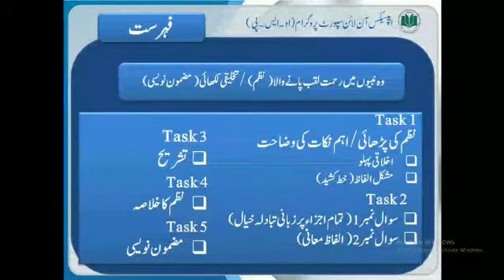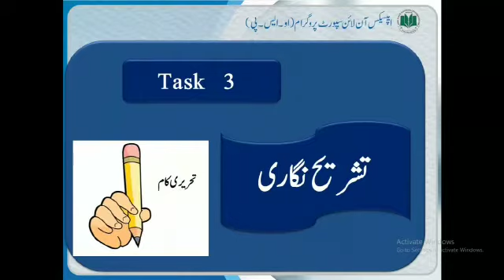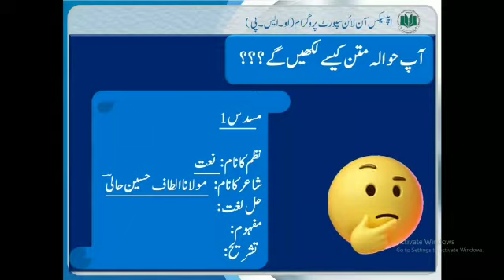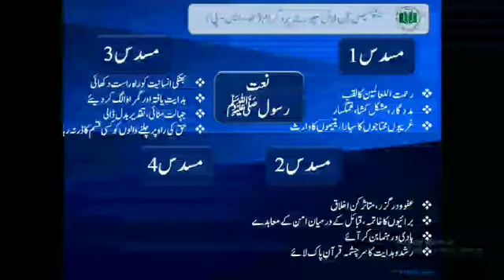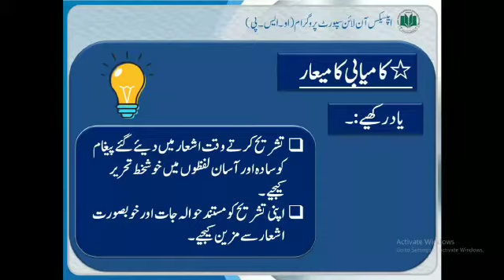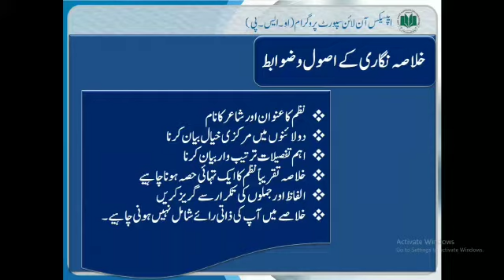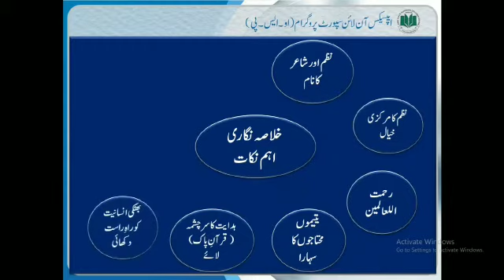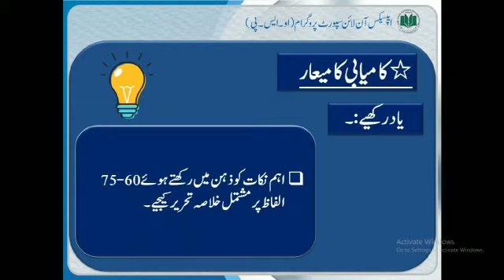26 April 2021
NAAt.Class 7 Urdu